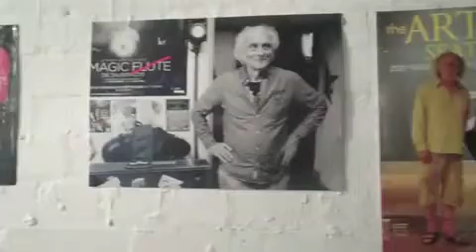A once in a lifetime 80th birthday party for Trevor Watts.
A moment from a once in a lifetime 80th birthday party for Trevor Watts. with Trevor performing.